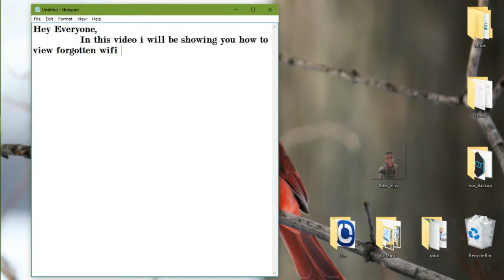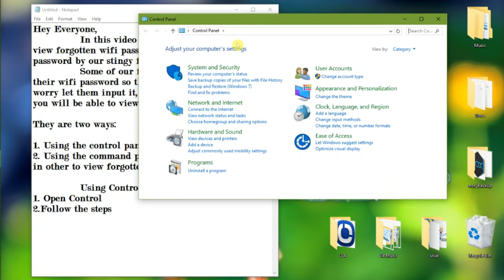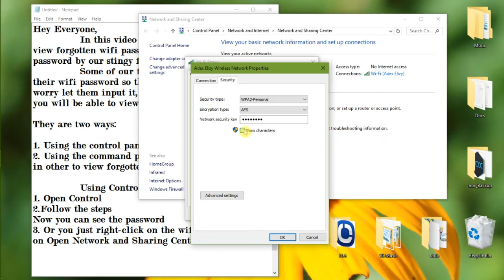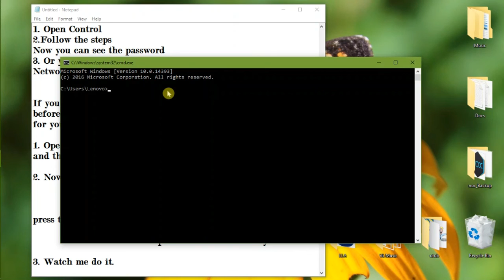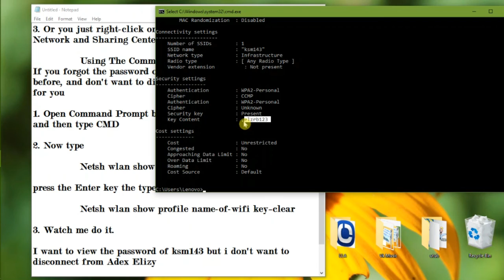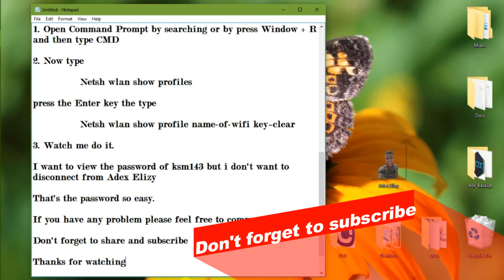How to find your wifi password [Forgotten or Secretly Inputted]- Windows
In this video you will be shown how to view your wifi password either forgotten or secretly inputted.

How to stop getting the whatscall 10 to 20 credit start getting from 50 - 200